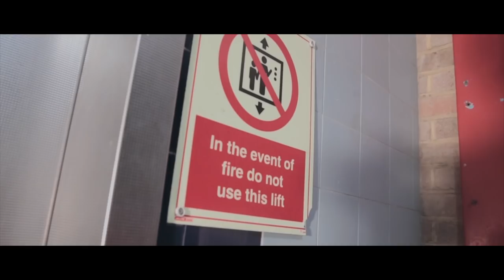Kasper - War B-Town (Music Video) Prod. By AXL x BPM